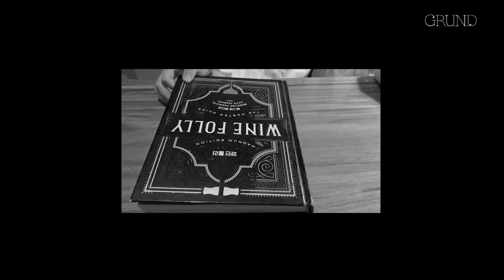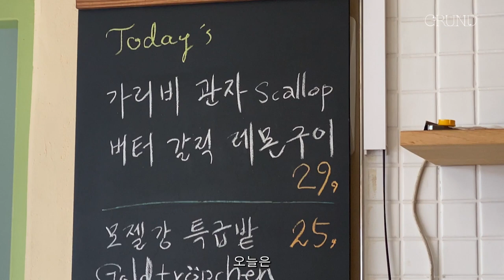와인바 알바 16개월만에 처음 맛본 샤블리와 샤르르 녹는 가리비 구이 | Garlic lemon butter Scallop with Chablis | Oskar's Wine-bar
오늘은 부르고뉴 북단의 작은 마을 샤블리로 와인 여행을 떠납니다.

긴 추석 연휴 잘 보내셨나요?
이제 다시 그룬트와 함께 가을날을 보낼 때입니다.
여러분 함께 해요~

오늘 초대 손님은 함께 일하는 그룬트의 식구입니다.
1년 훌쩍 넘게 그룬트의 조용한 조연이 되어준 손주은님이 오늘은 주인공!
두런두런 이야기 나누며 가리비를 구워보았습니다.

오늘 맛보는 샤블리는 그룬트에서 팔고 싶을 만큼 정말 좋았어요.
샤블리가 궁금하셨던 분들은 꼭 시청하셔야 해요!

[Wine: 와인 정보]
Domaine Gerard Duplessis
Chablis Premier Cru
Vaillons
2019

[Wine-bar 그룬트 정보]
서울 성동구 성수이로12길, 13 (2층) 그룬트 GRUND
13, Seongsui-ro 12-gil, Seongdong-gu, Seoul

웃고 떠들며 와인을 즐기는 동안 자연스럽게 와인 상식도 얻어가실 수 있을 거예요.

유튜브 그룬트에 초대받고 싶은 분은 아래 이메일 주소나 인스타그램 DM으로 신청 바랍니다.
방송별로 1명 또는 2명으로 이루어진 한 팀을 선별해 맛있는 음식과 와인을 대접해 드립니다.
신청 뒤 당장 초대받지 못했다 하더라도 너무 서운해 마시기를 바라는 마음, 이해하시죠?
이번이 아니더라도 적당한 와인, 적당한 시기에 뒤늦게 초대를 드릴 수 있으니 편하게 연락 주세요^^
출연하고 싶은 사연과 자기 소개 부탁드리며, 사진을 확인할 수 있는 인스타 계정 알려주시거나
소개글 부탁드립니다. 감사합니다.

인스타그램 DM: grund_oskar

성수동 작은포도주점에서
Oskar 드림